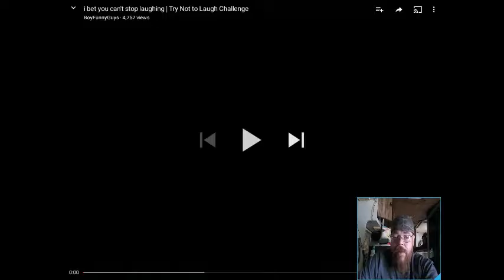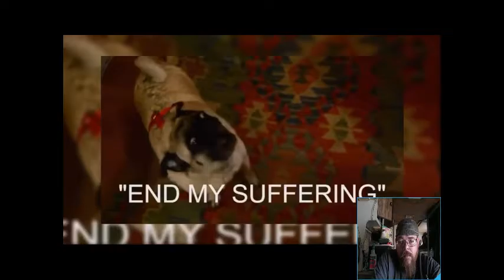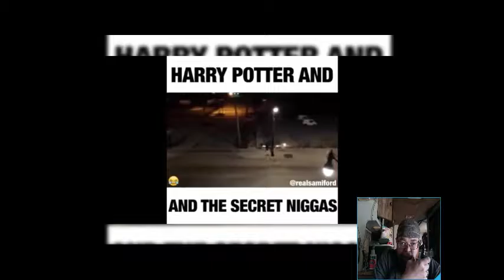I bet you can't stop laughing challenge reaction